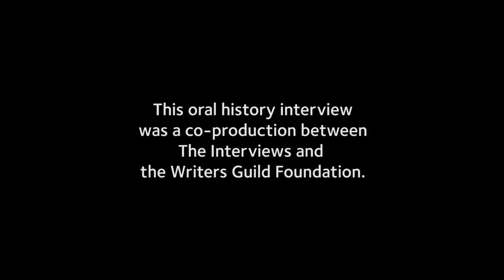Joshua Brand on directing a Coca Cola commercial - TelevisionAcademy.com/Interviews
Co-produced with The Writers Guild Foundation